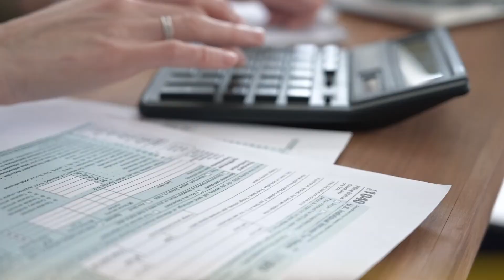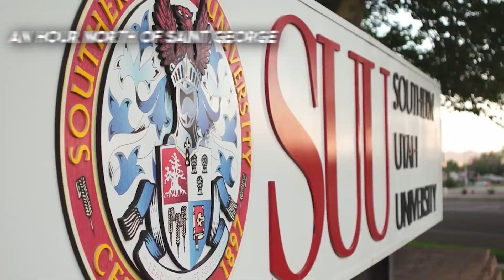10 Cheapest Places in UTAH to Buy a Home (Nice Places)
We often get asked about the most affordable places to buy a home in Utah. Stick around as we share the top 10 budget-friendly places to live in the state!

🏡 1.  Ogden - - Affordable Living with a View
Our personal favorite offers affordable living with a view. Despite its past reputation, it's become a hidden gem with a median home price of $400,000. Proximity to downtown and scenic trails makes it a win-win for residents.

🏡 2.  Clearfield - - Growing and Affordable
A 15-minute drive from Ogden and Layton combines affordability, convenience, and family-friendliness with a $440,000 median home price, ideal for those seeking modern homes near major cities.

🏡 3.  Roy - - Ideal for HAFB Commuters
Perfect for HAFB commuters, offers a strong community vibe. Homes here have a median price of around $407,000, with plenty of options to match your preferences.

🏡 4.  Price - - Charming Small-Town Living
In Central Utah, Price offers picturesque small-town charm with a budget-friendly median home price of $350,000, ideal for those open to a short commute to the city.

🏡 5. Logan - - Surprisingly Affordable
Logan pleasantly surprises with townhouses at around $350,000, making it a budget-friendly choice for families and young professionals, despite hosting Utah State University.

🏡 6.  Spanish Fork - - Suburban Appeal
Just 47 minutes from Salt Lake, it offers a suburban-rural blend with a median home price of $492,000, ideal for those seeking Silicon Slopes proximity and affordable new homes.

🏡 7. Tooele - - A Growing Oasis
Just an hour west of Salt Lake, it boasts a $421,000 median home price and a mix of modern and older homes, plus all the urban amenities you desire.

🏡 8. Cedar City - Artistic and Outdoorsy
Cedar City, known for its outdoor recreation and Southern Utah University, surprises with a median home price of $450,000. While it's growing, it's still a peaceful place with some of the best outdoor experiences in Utah.

🏡 9. Roosevelt - Small-Town Charm
Roosevelt offers a quiet lifestyle and a tight-knit community. The median price point is $400,000, and it's a great choice for those who enjoy the warmth of a small town.

🏡 10. Vernal - Affordable Retreat
Vernal, while limited in job opportunities, offers beautiful outdoor experiences and truly affordable housing with a median home price of $321,000. If you're passionate about the outdoors, Vernal could be your dream home.

Choosing your new home is crucial, and we're here to assist with your transition to Utah, especially in the Northern Utah area.
00:00  Introduction
03:16  Personal Favorite
05:04  South Salt Lake City
07:07  Spanish Fork
10:08  Cedar City
11:22  Outdoor Recreation Opportunities
11:48  Conclusion
🤔 Thinking of Moving to Northern Utah? 🏂
👨👩🏽 Sloane & Kim Petersen, Associate Broker, Realtor
📅 Zoom:
🌇Brokerage: Better Homes & Gardens | Momentum

If this is your first time to this channel, and you want to know everything about eating, sleeping, working, playing, and the good, and the bad of living in Northern Utah, then subscribe ▶️ and tap the bell 🛎️ for notifications so you can be the first to know about the current market in Northern Utah.

We get calls and emails every day from people just like you, looking for help on making their move to Northern Utah and we absolutely love it. 😍 Whether you are moving in 9 days or 90 days, give us a call ☎️, shoot us a text📲, or send us an email 📧, so we can help you make a smooth move to Northern Utah.

👀Watch Videos About Moving To Salt Lake City here:
👀Watch Videos About Where To Live In Salt Lake City here:
👀Watch Videos About Utah Lifestyle here:
👀Watch Videos About Investing In Salt Lake City here:
👀Watch Videos About The Pros And Cons Of Living In SLC here:

🔗Get All Your Utilities Connected When You Move!

🆓 FREE Neighborhood Snapshots:
Salt Lake County:
Davis County:
Weber County:
Box Elder County:
Cache County: